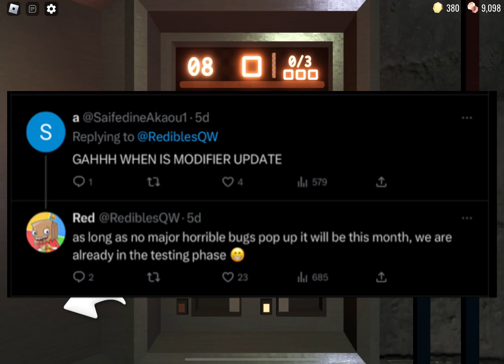DOORS MODIFIERS RELEASE DATE! (NEW & UPDATED)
NEW RELEASE DATE FOR DOORS MODIFIERS UPDATE